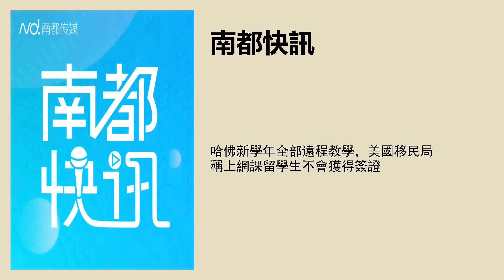哈佛新学年全部远程教学，美国移民局称上网课留学生不会获得签证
采写：南都记者 周斐
文字编辑：彭沁玲
品控：冯奕然
实习主播：韩奕婧